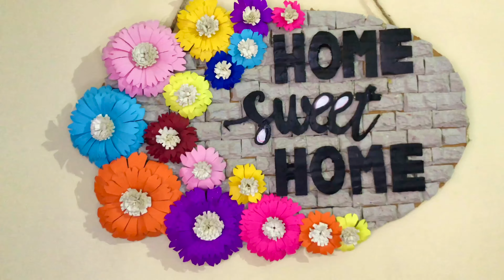Door Hanger diy | home sweet home craft ideas | door hanging craft ideas | egg tray craft ideas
Material required-
egg carton
pastel sheets
cardboard
black acryclic colour
jute rope